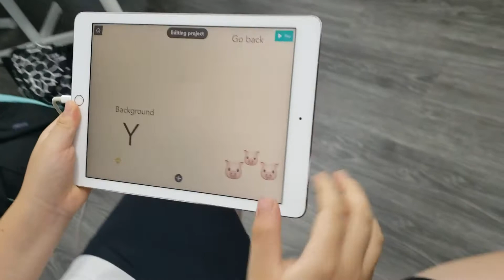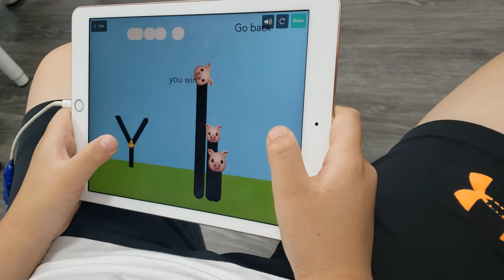Nixon explains his Angry Birds game during our iPad Game Development Camp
Students regularly demonstrate what they built by explaining how their game was designed and programmed.  This video was taken during the Kidzwhiz iPad Game Development Summer Camp the week of August 4th, 2020.